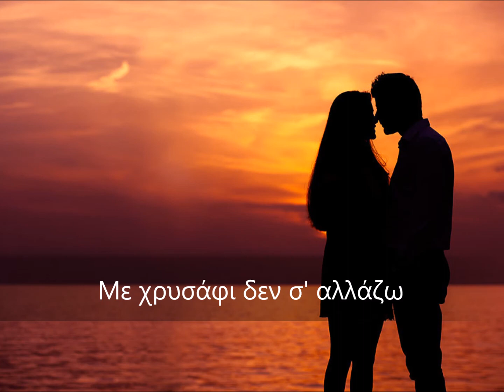♪♫•*¨*•.¸¸❤ ΜΑΝΩΛΗΣ ΜΠΑΡΜΠΕΡΑΚΗΣ Με χρυσάφι δεν σ' αλλάζω ♪♫•*¨*•.¸¸❤